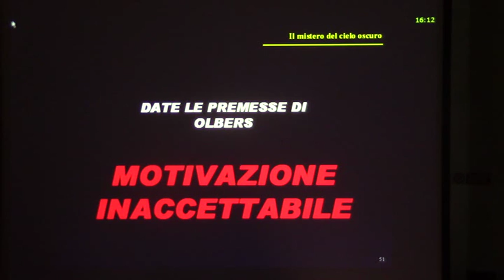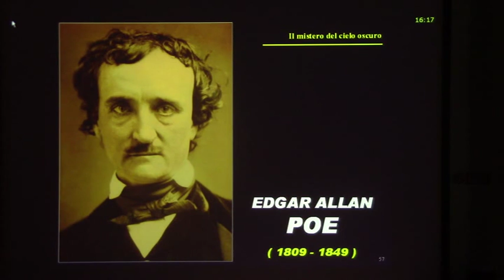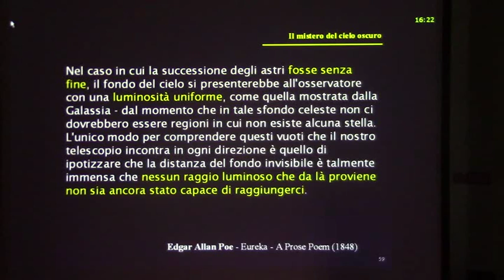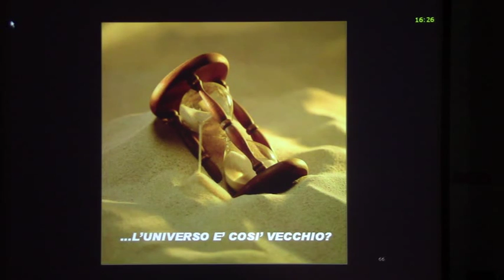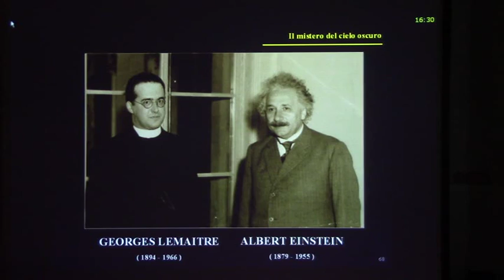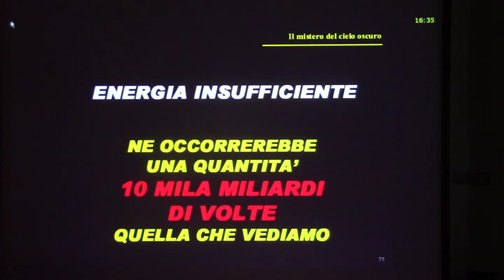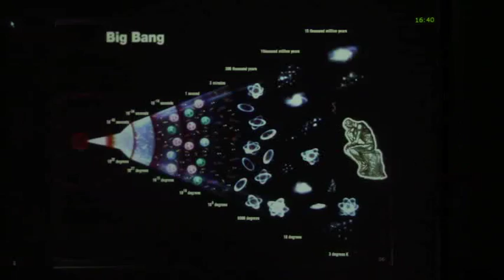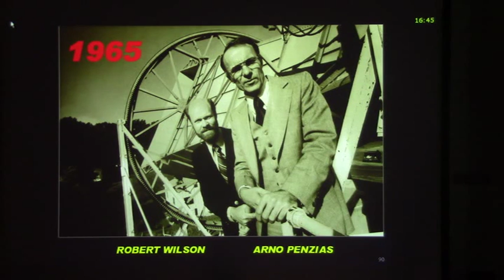Il mistero del cielo oscuro - parte 2 di 3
Relatore: Marco Bruno (Circolo Pinerolese Astrofili Polaris)